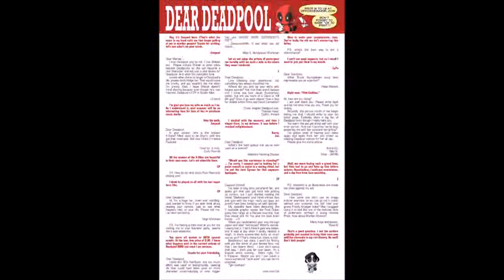Deadpool #37 Vol 3